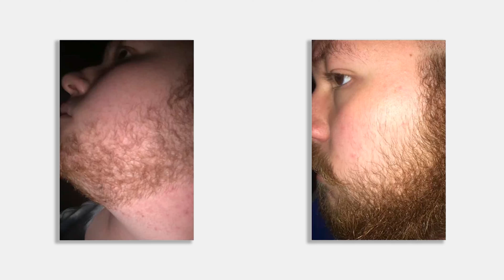Cómo Conseguí Una Barba Tupida En 2 Meses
En este vídeo veremos 5 casos de pacientes y su evolución con un tratamiento con minoxidil a veces combinado con el dermaroller para hacer crecer pelo en la barba. Lo interesante de este vídeo es que veremos evoluciones de 2 meses, 6 meses y hasta 2 años con el tratamiento.

𝗖𝗼𝗻𝘁𝗲𝗻𝗶𝗱𝗼
0:00​​​​​​​ - Intro
0:20 - 5 casos muy interesantes
1:02 - Caso 1 - 2 meses
2:29 - Caso 2 - 2,5 meses
3:51 - Caso 3 - 6 meses
5:06 - Caso 4 - 6 meses
7:55 - Caso 5 - 2 años
10:18 - 4 tratamientos para la barba